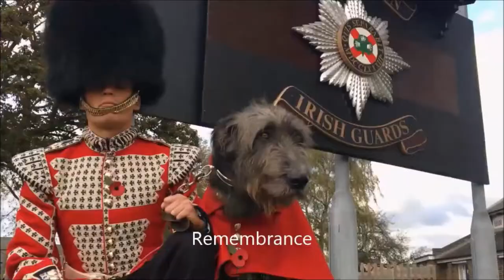かわいい犬 世界最大アイリッシュ・ウルフハウンド 大型犬 Funny Dog Irish wolfhound - 面白いペット動画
【関連動画】

#1【犬と赤ちゃん】絶妙な関係! 仲良しすき゛！ 何をされても怒らない・かわいい犬と赤ちゃん

【面白い動画】 かわいい猫 - かわいい犬 - 最も面白いペットの動画 #41

「面白い動物」あり得ないことをする犬, 猫・おもしろ犬, 猫のハプニング, 失敗集 #255